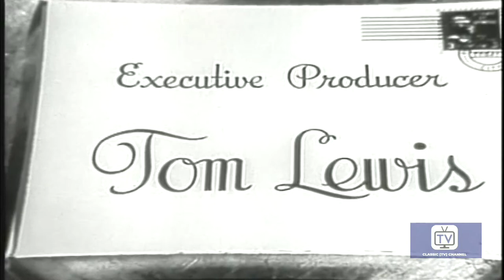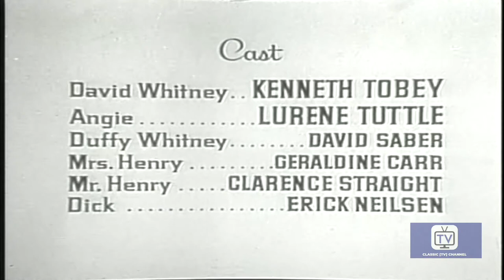The Loretta Young Show - Season 1 - Episode 21 - A Family Out of Us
The son of an affluent couple, whose father has little time for him, joins the Cub Scouts.